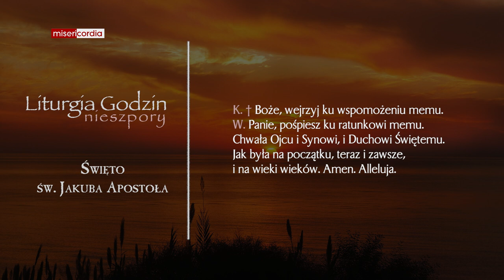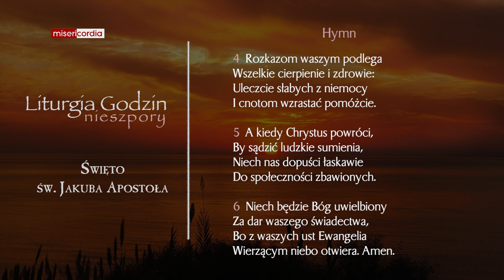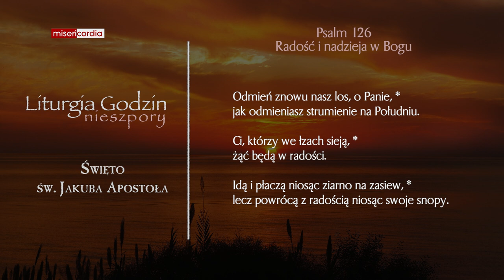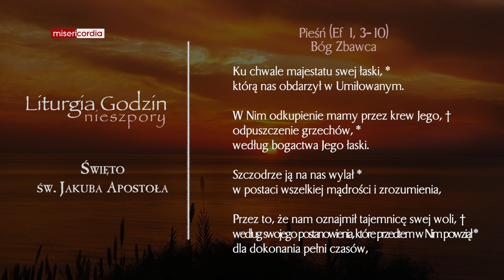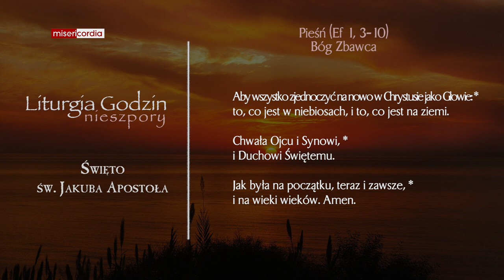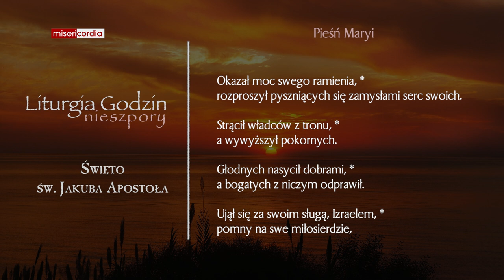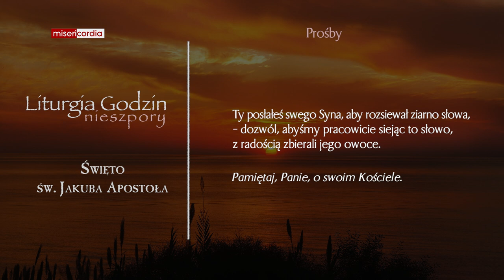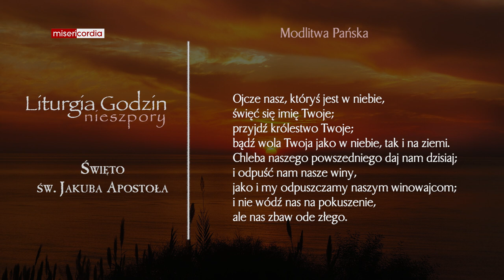Liturgia Godzin | Nieszpory | Święto św. Jakuba Apostoła